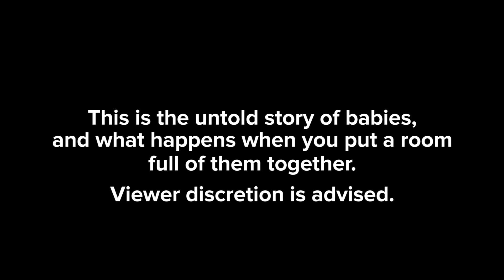The World's Biggest Baby Photo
“Silly baby, there is no escape.”

Check Out BuzzFeed On SnapChat Discover!

MUSIC
Two Penguins